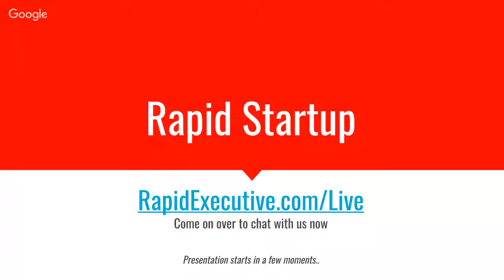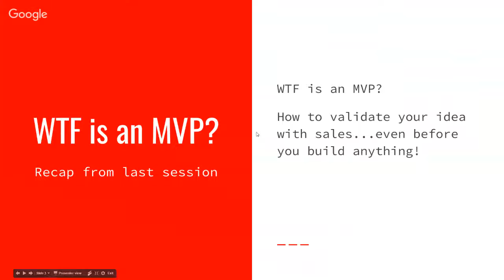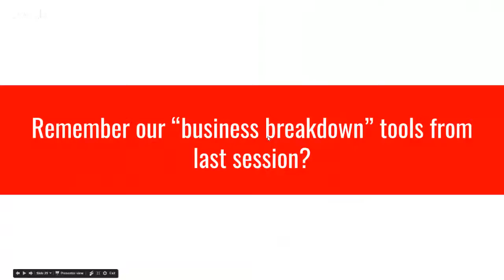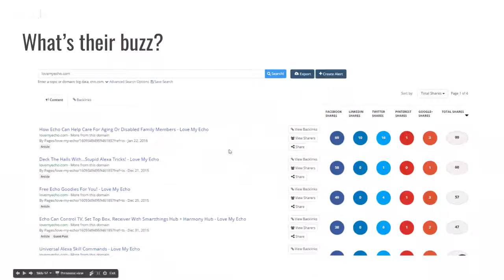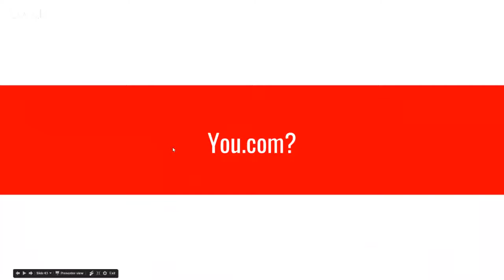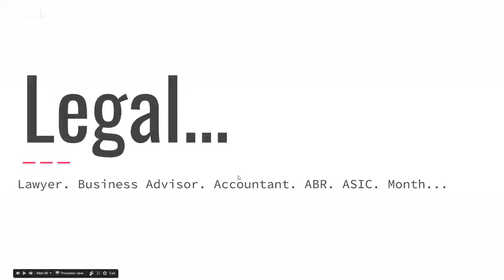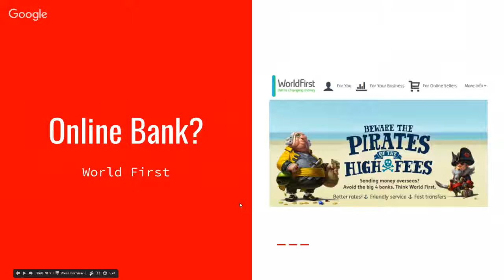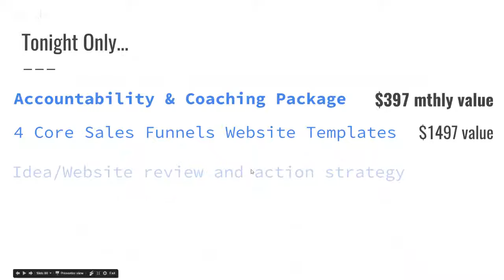Rapid Startup 101 - Lesson 3: Getting Legal and Naming Your Thing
Got an idea (or 50?) but stuck in pre-launch?
- no idea how to create a website?
- need to know how to hack marketing and social media?
- someone leading you the wrong way?
- patents, trademarks, legal woes?
- images, graphic design but no idea which tools?
- struggling with your to do list and want to look at outsourcing some tasks?

THIS WEEK - Naming Your Thing & Getting Legal

So many things can trip you up but we've been through them all and have a trove of tips and strategies to help you overcome these and smash your goals.

Let's get you to Launch!

and due to popular demand we are going to meet every other week online.

Make invaluable connections with like-minded entrepreneurs.
...you might even find your developer or co-founder!

(both those have happened in the last year multiple times!)

Tools from this session:
MailChimp - my favourite Email Marketing Software to start and grow your email list
Click Funnels - throw away your website, fire your virtual assistant and technical resources! DO EVERYTHING in 1 simple drag and drop tool that everyone is raving about